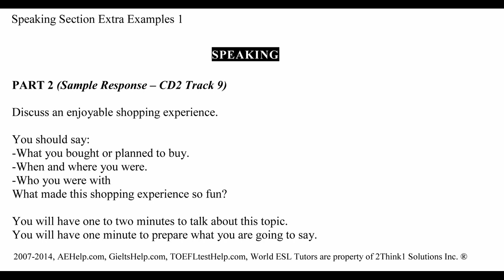IELTS Speaking Score 9 with Native English Speaker Ex 2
This video is an IELTS speaking section interview with a native English speaker for part 2 and 3. This playlist teaches important strategies for IELTS speaking interview. This video is a part in a series that instructs the steps necessary to achieve a high score, between 7 to 9, on the IETLS speaking section question. The series includes three example speaking interviews with a native Canadian English speaker.  This series will teach you the skills that will help you to be successful, confident and to reach success on these questions during the speaking interview. Follow the instructions carefully and make sure to practice. Use the subtitles as necessary to help you comprehend the information. It is important to practice a lot to give full sentence answers which reflect the grammar structure of the questions. Strategies will help with fluent language, natural language and complex language. Enjoy. Follow us now on twitter @aehelp